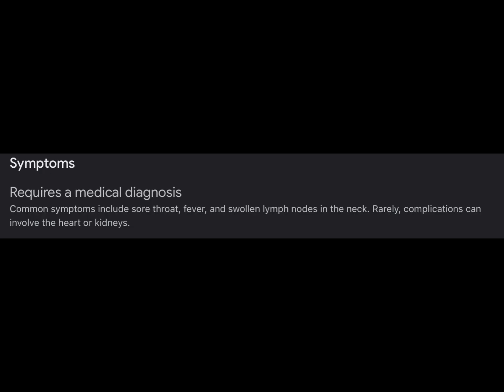I hope I feel better